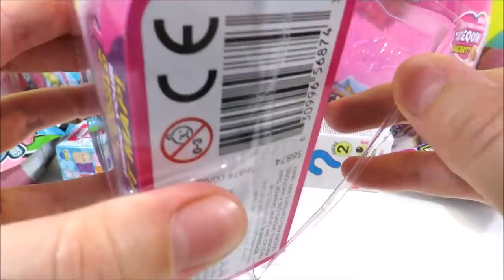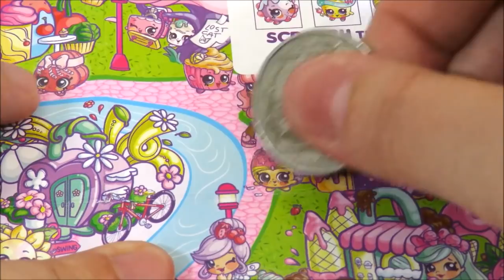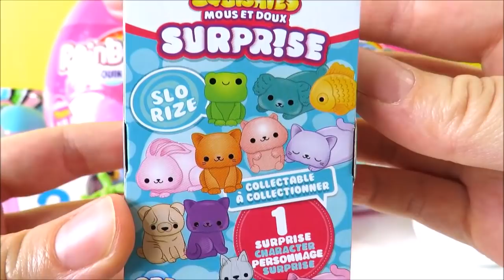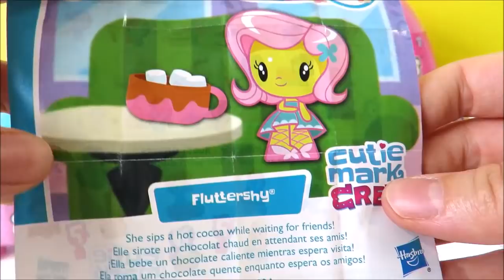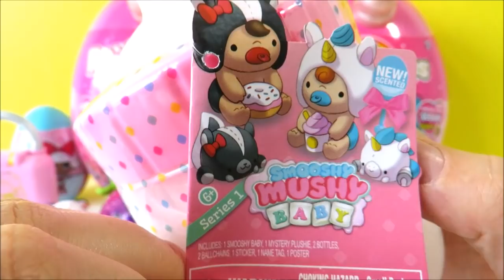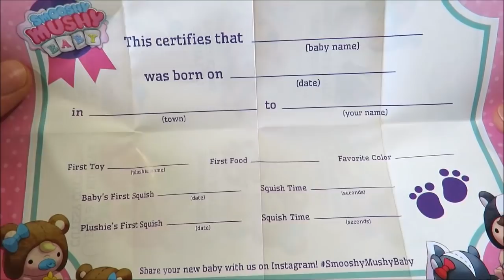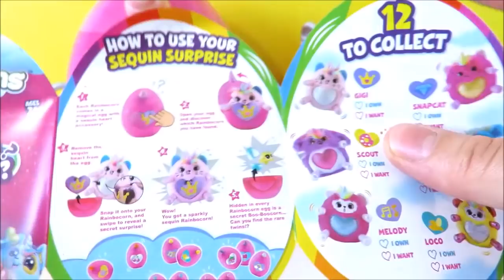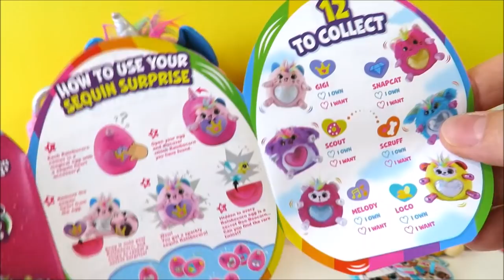Squishies & plushies bonanza! Rainbocorns, My Little Pony, Smooshy Mushy, Shopkins Lil' secrets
Unboxing 2 Rainbocorns giant surprise eggs and heaps of squishies including My Little Pony Mashmallows, Smooshy Mushy Baby Bottle, Soft n Slow, Squeeze Me slow rising squishies, Barbie Fashems, + Shopkins Lil Secrets, LOL candy surprise egg, TY Mini Boos.